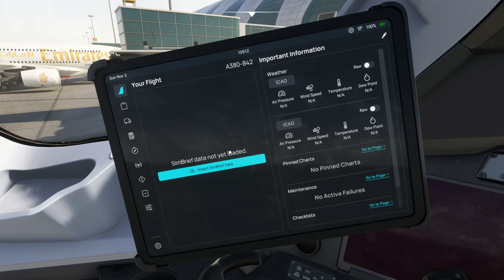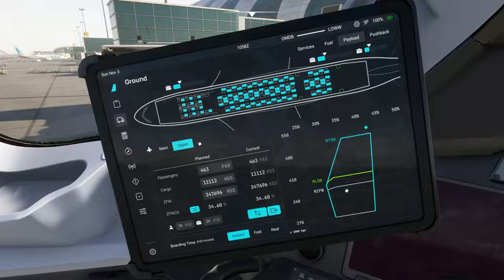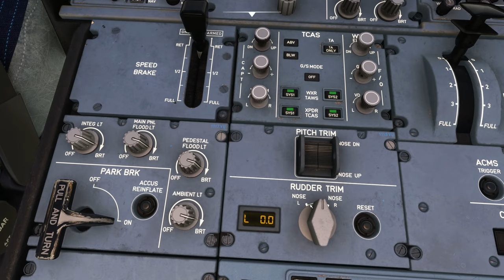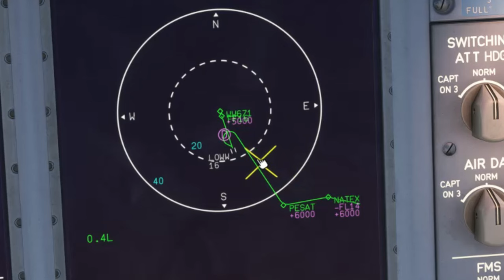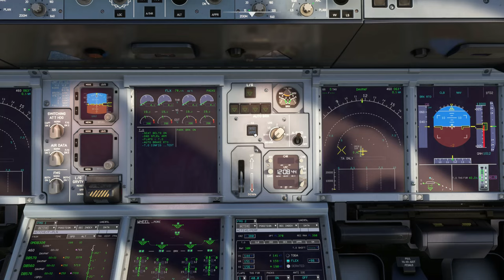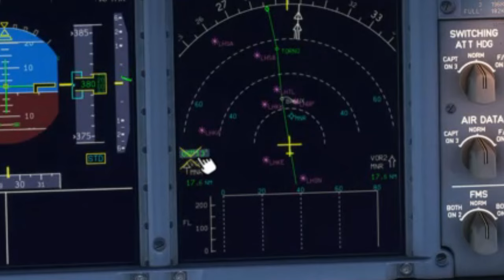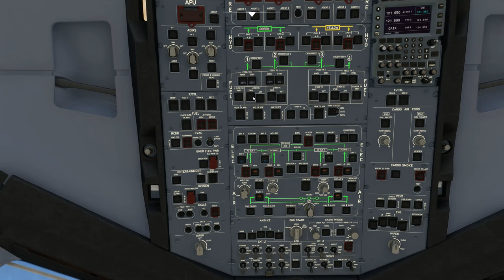První let v Airbusu A380!🤩 | Dubai-Vídeň | Microsoft Flight Simulator 2020